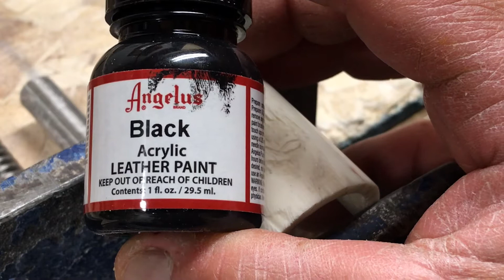Bear pendant(black bear bone)